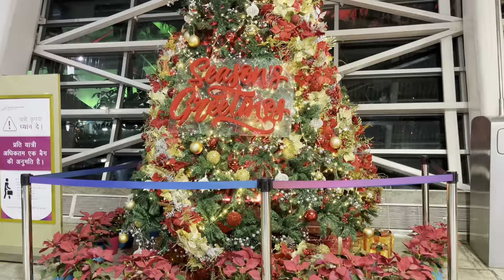Jay Guruji Ashram Bada Mandir / Dugri Mandir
Jay Guruji Shukrana Guruji Toudda Lakh Lakh Shukhrana Guruji

Guruji Ashram Bada Mandir - Delhi
Guruji Nivas Sthan - Dugri , Punjab

gurujikasatsang Guruji Guruji satsang satsang2024
dugri
oldsatsang
Guruji satsang Guruji Satsangi today 1 hour
Lori blessings blessed